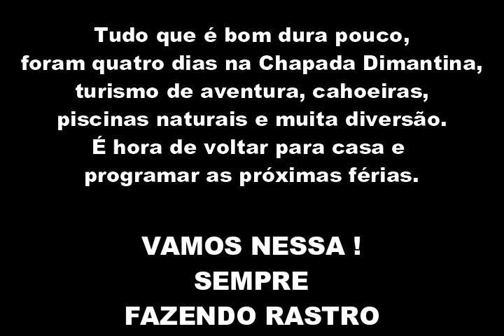08 Rumo à Chapada Diamantina Ribeirão do Meio, Poço do Diabo e do Pato2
Passeio pela Chapada Diamantina, desta vez visitando o Ribeirão do Meio, Poço do Diabo e Poço do Pato